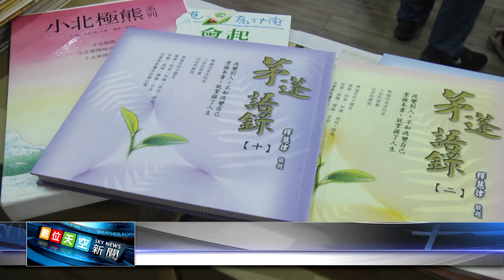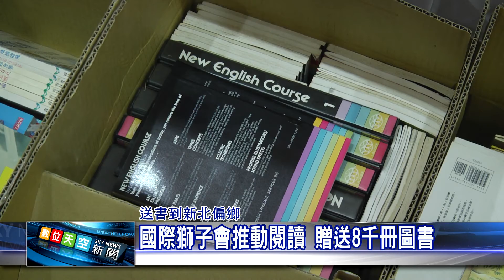1081210 【數天】 國際獅子會推動閱讀 贈送8千冊圖書